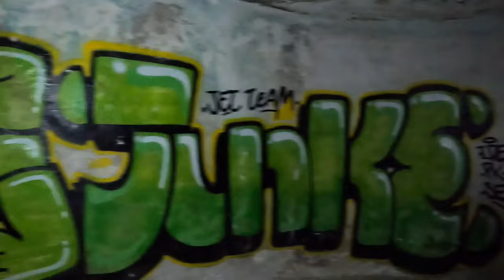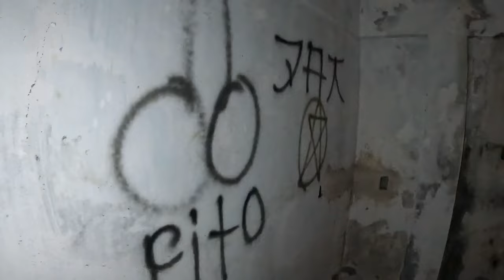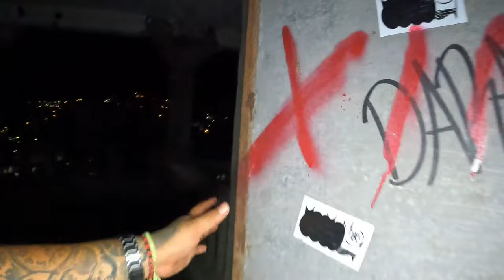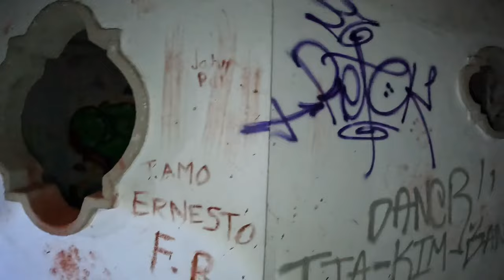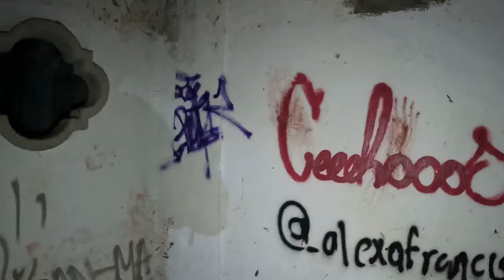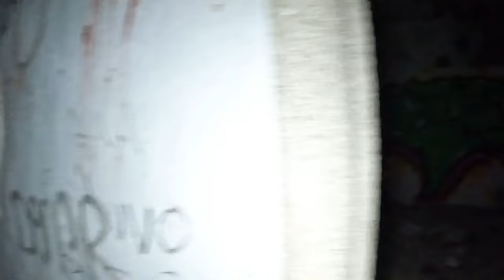En la CASA MAS EMBRUJADA de Acapulco con Don Mostachon LUGAR MAS EXTREMO DE TERROR DE ACAPULCO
Hace ya unos años atrás me fui a explorar con Don Mostachon y realmente sucedieron cosas extrañas